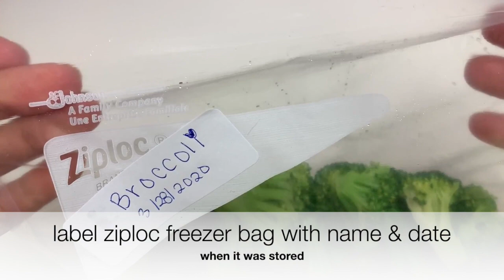How to Freeze Broccoli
how to freeze broccoli..easy simple steps